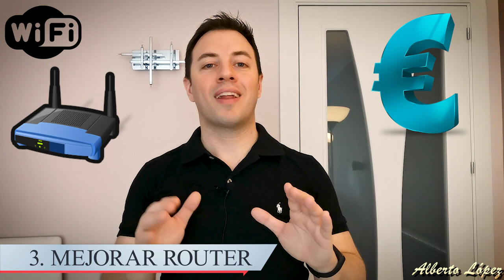📌Cómo funciona el WiFi | RECOMENDACIONES para COBERTURA COMPLETA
▶️Aprender desde 0 qué es el WIFI.  CÓMO mejorar la cobertura en casa o en la oficina, con un REPETIDOR - AMPLIFICADOR o PLC con WIFI 😉

PLC con WIF recomendado
REPETIDOR/AMPLIFICADOR recomendado